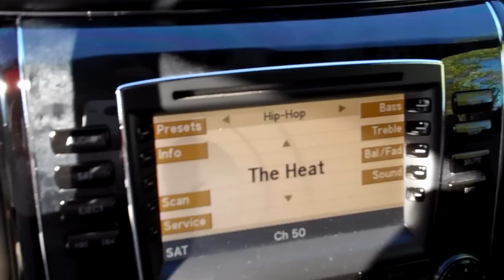The New Toy Added To The Collection (New Ferrari 430)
Just giving you a glimpse of the new 430 and i little extra